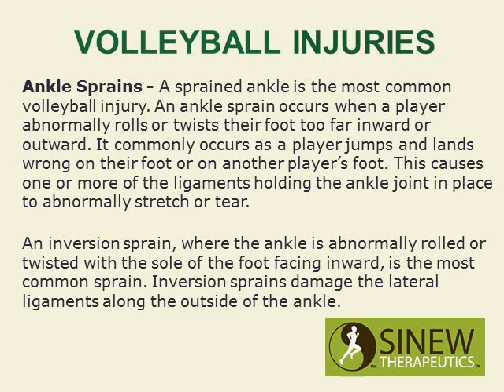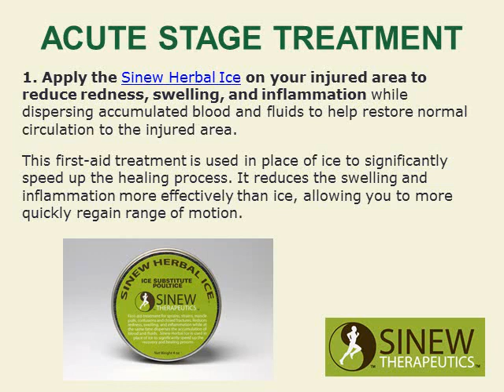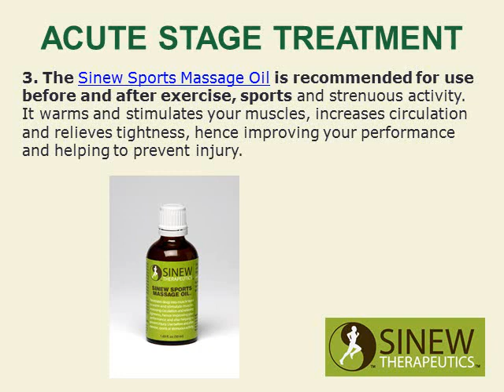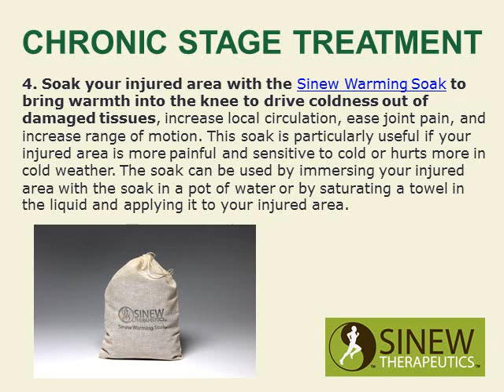Volleyball Injuries and Treatment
Volleyball Injuries and treatment proven for fast pain relief and quick recovery.